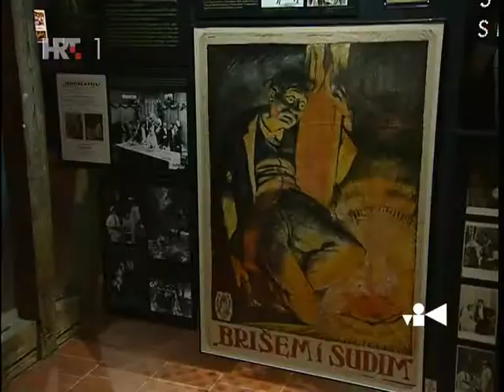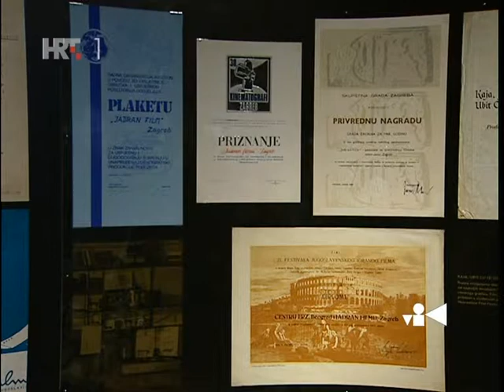izlozba Grad filma - Tvornica snova 2014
Muzej grada Zagreba otvorenje izlozbe "Grad filma - Tvornica snova" 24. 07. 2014. Veliki korak prema Hrvatskom filmskom muzeju.